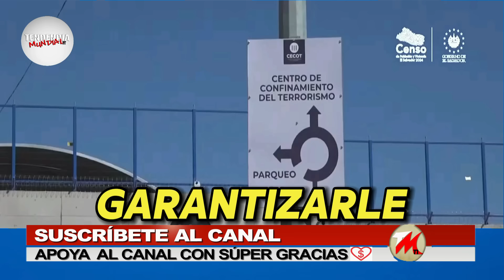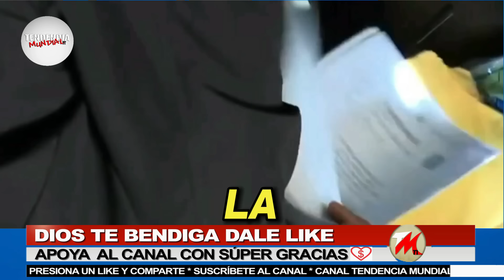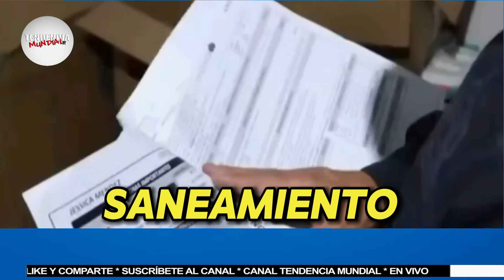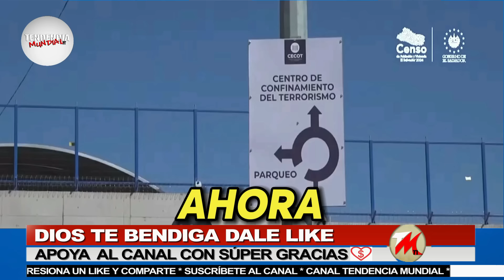¡LO ÚLTIMO! 🚨 QUISIERON AGARRAR DESPREVENIDOS ESTAS PANDILLAS A EL SALVADOR Y BUKELE LOS ENCARCELÓ